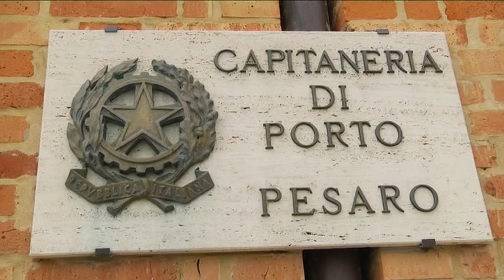Guadia Costiera: sequestro ad opera per la tutela dell'ambiente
La Guardia Costiera di Pesaro ha sequestrato uno scarico abusivo lungo il fiume Foglia di liquami industriali provenienti da un'azienda di Montelabbate.